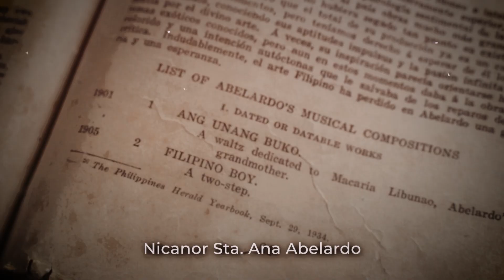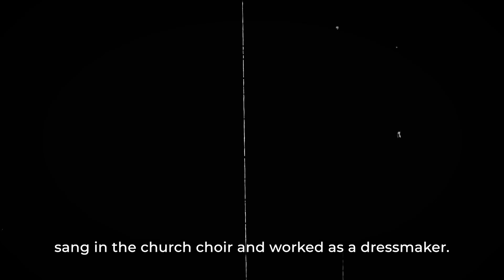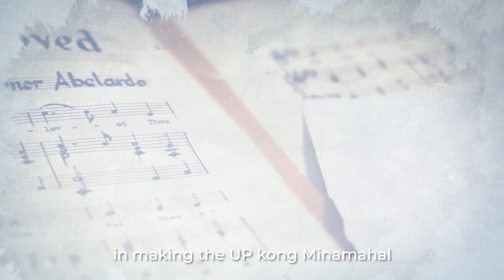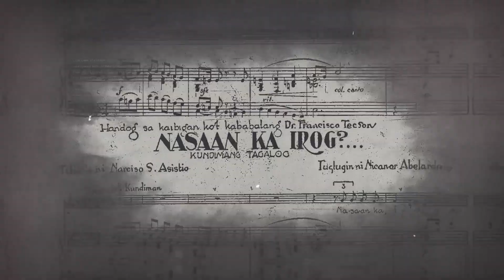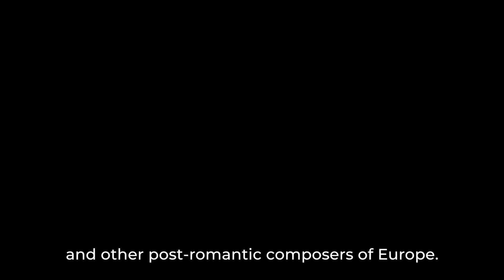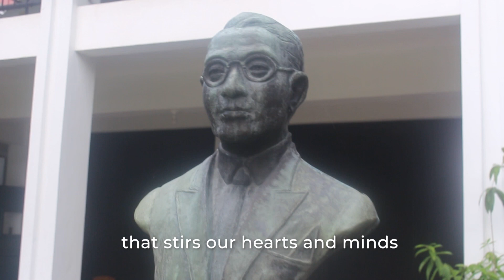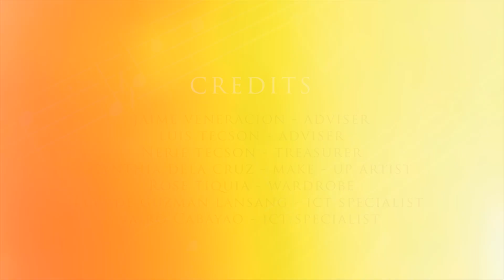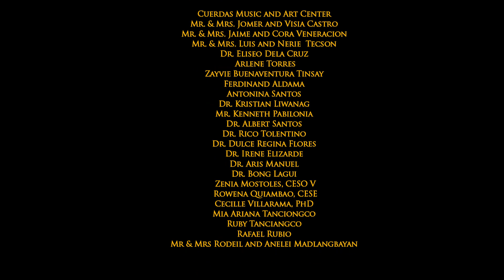Maestro Kanor: A Filipino Genius in Music | Nicanor Abelardo | 4th SINEliksik Bulacan DocuFest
Ang “Maestro Kanor: A Filipino Genius in Music” ay opisyal na lahok sa 4th SINEliksik Bulacan DocuFest na may temang “Alagad na Sining na Bulakenyo, Dangal ng Lahing Pilipino!”na nagwagi bilang Best Documentary Script.